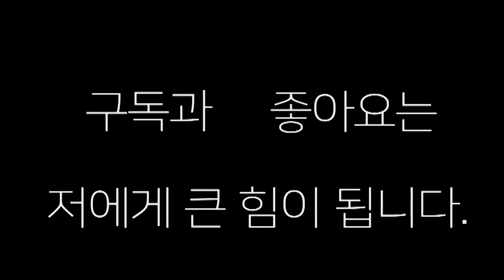존.레이 "주먹 부상에도 불구하고 전 챔피언을 누르다 권투 복싱 챔피언전 프로복싱 프로복싱시합 존,레이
존 레이 (나기문 복싱) 대  서한빈(서울 대산) 한국 타이틀 1차방어에서
전 챔피언을 가볍게 누르고 1차 방어 성공하다